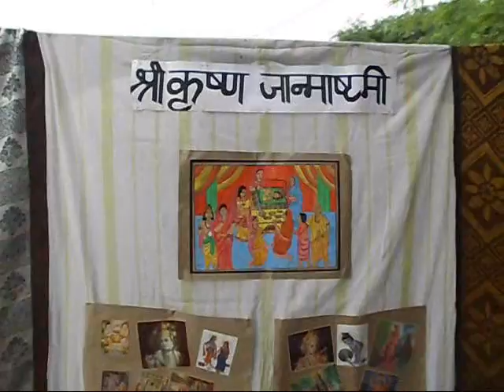Janamashtami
Mrs. M. B. Sachdeva celebrating Janamashtami with the underprivileged children of J. J. Cluster, Sector 18, Noida